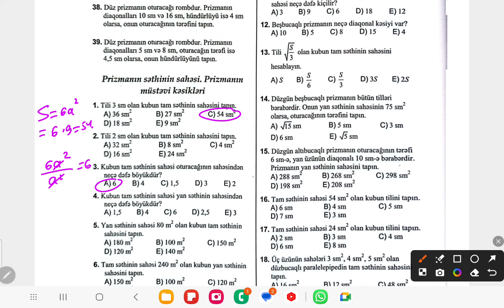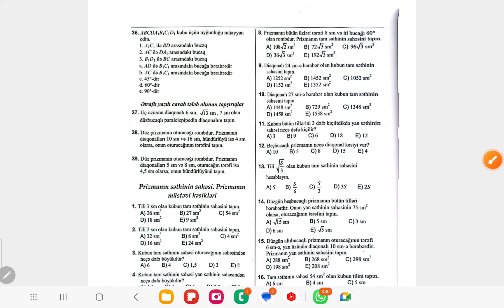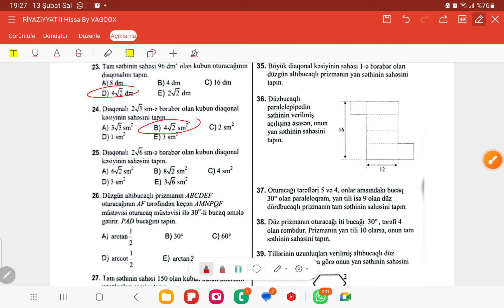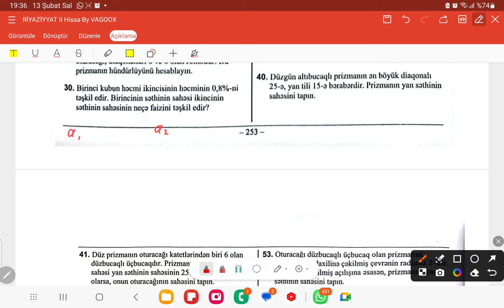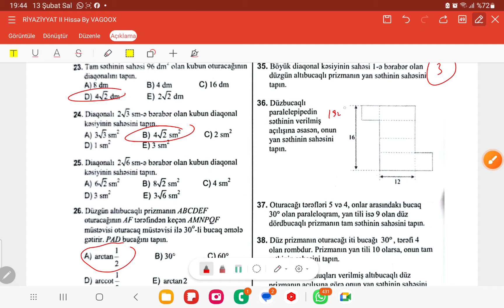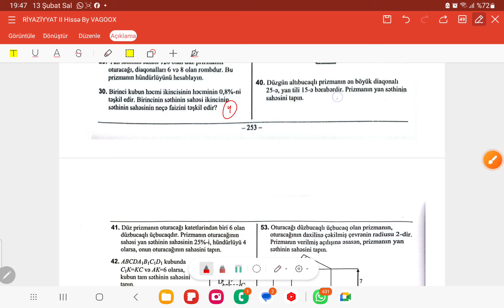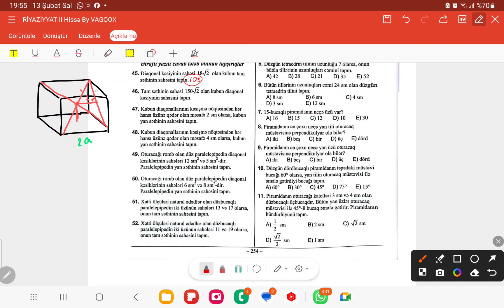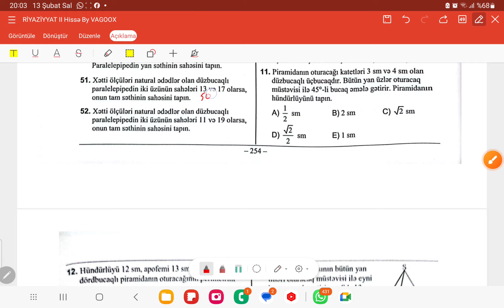Toplu 2023 Prizmanın səthinin sahəsi,Prizmanın müstəvi kəsikləri